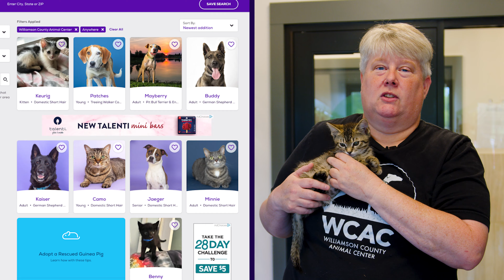Cute Kittens and Fur Flurries - Pets of the Week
Pets of the Week - June 14th, 2023

"Aspen" the dog, "August" the cat, and a lot more kittens are all looking for their forever homes!  Give 'em a look!

Presented by the Williamson County Animal Center.